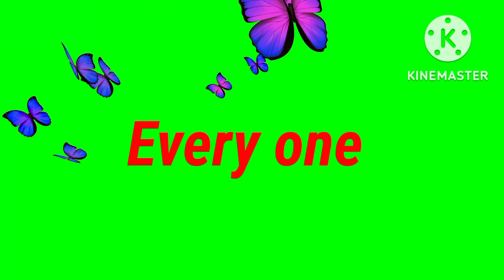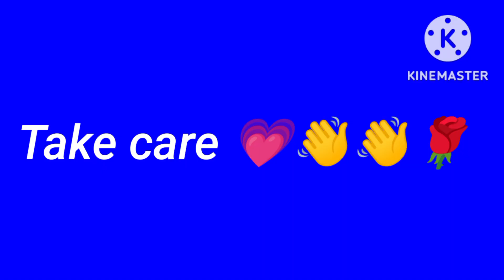🙋Ghar-Bahar🦋bacche aur parivar🤷 Shubh vichar🙏din mangalmay rahe..jindagi ka safar bhi🌹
daily Ghar-Bahar🦋bacche aur parivar🤷 Shubh vichar🙏din mangalmay rahe..jindagi ka safar bhi🌹
🙏🙏Mai Anuradha Singh Anu